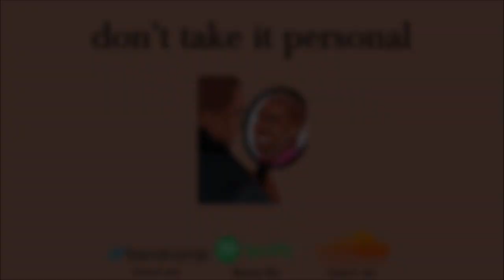masked man - don't take it personal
xxxtentacion shiloh
xxxtentacion instrumental
Nirvana type beat
FREE LOFI TYPE BEAT 2018
KANYE WEST TYPE BEAT 2018 FREE
Joey Badass Type Instrumental
Free Joey Badass Type Beat
Earl Sweatshirt Type Beat
Earl Sweatshirt Type Instrumental
Kirk Knight Type Beat
Kirk Knight Type Instrumental
Pro Era Type Beat
Pro Era Type Instrumental
Vince Staples Type Beat
Vince Staples Type Instrumental
Free Sad Type Beat
Free Chill Type Beat